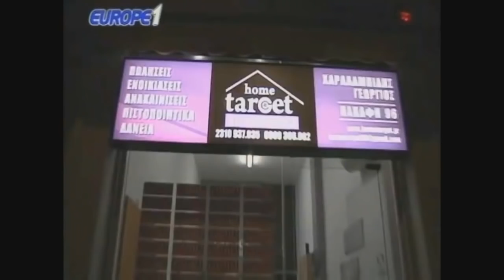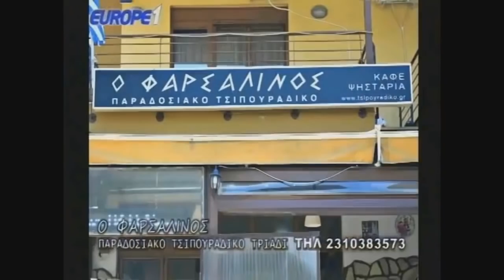Το μεγάλο comeback στην Μαρμίτα? Ραπτόπουλος και Μένιος το συζητούν (γέλιο)